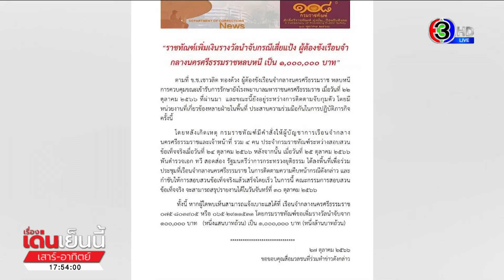ราชทัณฑ์เพิ่มรางวัลนำจับ 'เสี่ยแป้ง' เป็น 1 ล้านบาท หลังจับสมุนครบ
"นายบิ๊ก" และ "นายลูกวัว" 2 ลูกน้องพา "เสี่ยแป้ง นาโหนด" หลบหนี ยอมมอบตัวแล้ว ยังเหลือ "เสี่ยแป้ง" หลบหนีอยู่ 1 คน ล่าสุดกรมราชทัณฑ์เพิ่มรางวัลนำจับ เป็น 1 ล้านบาท

ความคืบหน้ากรณี นายเชาวลิต ทองด้วง หรือ "เสี่ยแป้ง นาโหนด" นักโทษชายที่แกล้งป่วยแล้วหลบหนีออกจากโรงพยาบาลมหาราช นครศรีธรรมราช โดยมีลูกน้องหลายคนช่วยในการหลบหนี ซึ่งตลอด 6 วันที่ผ่านมา ตำรวจยังไม่สามารถติดตามจับกุมตัวได้ ขณะที่ในส่วนของเครือข่ายกลุ่มคนที่เกี่ยวข้องกับคดี เริ่มทยอยถูกจับกุมและมอบตัวแล้วบางส่วน

ล่าสุดเมื่อช่วงเช้าที่ผ่านมา นายบิ๊ก หรือนายจักรี อายุ 41 ปี ลูกน้องของ เสี่ยแป้ง ซึ่งทำหน้าที่ช่วยขับรถพาหลบหนี ได้ติดต่อขอมอบตัวในพื้นที่ อ.นาโยง จ.ตรัง ก่อนที่ทางด้าน พล.ต.อ.สุชาติ ธีระสวัสดิ์ อดีตรอง ผบ.ตร. ได้เดินทางไปรับตัวมาสอบสวนที่ กองร้อยตำรวจตระเวนชายแดนที่ 434 พัทลุง

นอกจากนี้ เจ้าหน้าที่บางส่วนได้เดินทางไปยังบริเวณคอกวัวของญาติ นายบิ๊ก ในพื้นที่หมู่ 5 ต.พญาขันต์ อ.เมืองพัทลุง เพื่อตรวจยึดรถกระบะ 4 ประตู อีซูซุ ดีแม็กซ์ สีขาว ของนายบิ๊ก ซึ่งเป็นรถ 1 ใน 3 คันที่ปรากฎในกล้องวงจรปิด พาเสี่ยแป้ง หนีออกจากโรงพยาบาล จุดนี้อยู่ห่างจากบ้านของนายบิ๊ก เพียงแค่ 2 กิโลเมตร

ตรวจค้นภายในรถพบกระเป๋าสีดำ 1 ใบ ภายในมีซองสีน้ำตาล พร้อมป้ายทะเบียนรถ หมายเลข กท 8961 พัทลุง รวมถึงมีข้าวของเครื่องใช้บางส่วน ซึ่งเจ้าหน้าที่พิสูจน์หลักฐานจะได้มีการนำมาตรวจสอบอย่างละเอียดที่กองร้อย ตชด.ที่ 434 พัทลุง ต่อไป

และเมื่อช่วงบ่ายที่ผ่านมา คณะทำงานของอดีตรอง ผบ.ตร. ได้รับการติดต่อจาก นายปอย หรือลูกวัว จะเข้ามอบตัว โดยทางเจ้าหน้าที่ได้ไปรับตัวมาจากบริเวณหลังวัดท่าแค ต.ท่าแค อ.เมืองพัทลุง ก่อนนำตัวไปสอบปากคำที่กองร้อย ตชด.ที่ 434 เช่นกัน

ทำให้ขณะนี้ มีบุคคลที่ถูกออกหมายจับเจ้าหน้าที่สามารถจับกุมตัวได้แล้วทั้งสิ้น 6 ราย คือ จักรี หรือบิ๊ก /จีรวุฒิ หรือลูกวัว /วิลาวัลย์ หรือไหม /ยุวเรศ หรือหมวย /คเณศ หรือบอย และวิลาวัลย์ หรือ ทราย (คนนี้เป็นภรรยาของบิ๊ก) ขณะนี้มีเพียง "เสี่ยแป้ง" ที่ยังคงหลบหนี

ซึ่งวันนี้ กรมราชทัณฑ์ ประกาศตั้งรางวัลนำจับเพิ่มให้กับผู้ที่แจ้งเบาะแส "เสี่ยแป้ง" จาก 100,000 บาท เป็น 1 ล้านบาท สามารถแจ้งมาที่เรือนจำกลางนครศรีธรรมราช 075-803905 หรือ 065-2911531

เรื่องเด่นเย็นนี้เสาร์-อาทิตย์ วันที่ 28 ตุลาคม 2566